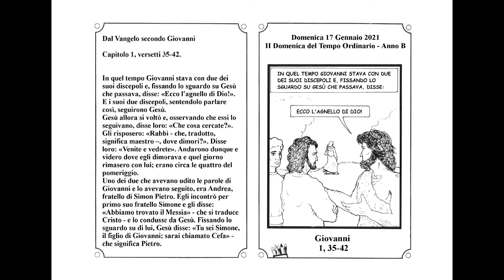071 CATECHISMO - VANGELO DI DOMENICA 17 GENNAIO 2021 - DA SCARICARE E COLORARE - LINK QUI SOTTO